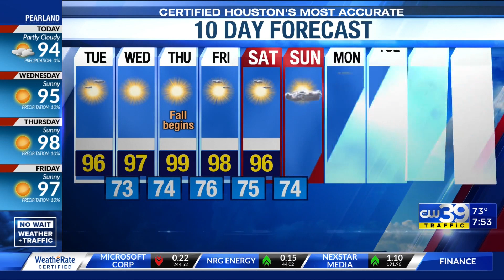NO WAIT WEATHER - 10-Day forecast - Adam Krueger